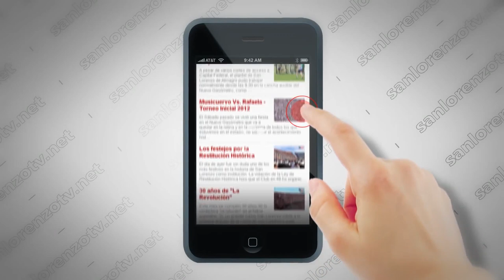En exclusiva con Fernando Kuyumchoglu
Luego del gran año que tuvo San Lorenzo en las categorías de inferiores y Reserva, Rodrigo estuvo a solas con Fernando Kuyumchoglu, quien le cuenta sobre el trabajo y el compromiso que pone cada persona para poder llevar todo a cabo.